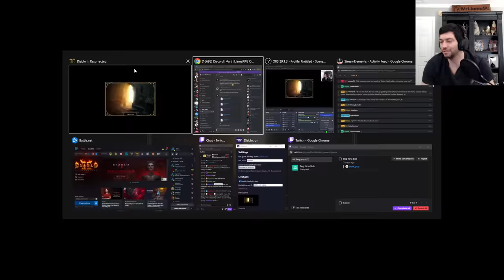[Hell] Diablo 2 - RAINBOW DRUID v2 - Summoner